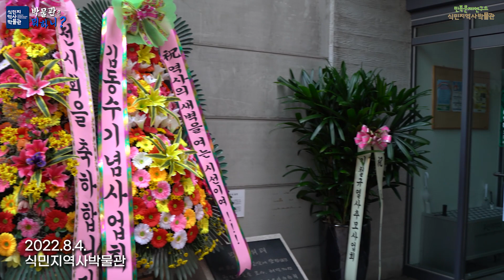이상호 작가의 전시해설 지금 신청하세요!! - '이상호, 역사를 해부하다' 개막식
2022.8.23. '이상호, 역사를 해부하다' 개막식 하이라이트

'이상호 작가'가 직접 전시 작품 설명!!
전시 기간 : 2022.8.4.(목) ~ 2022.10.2.(일)
                     화, 목, 토요일 오후 2시, 4시 중 선택 (작가의 전시 설명)
장소 : 식민지역사박물관
대상 : 작가 전시해설을 듣고자 하는 단체관람객(10인 이상)
선택 : 작가와의 대화(GV) 추가 신청 가능
신청 : 식민지역사박물관 관람예약